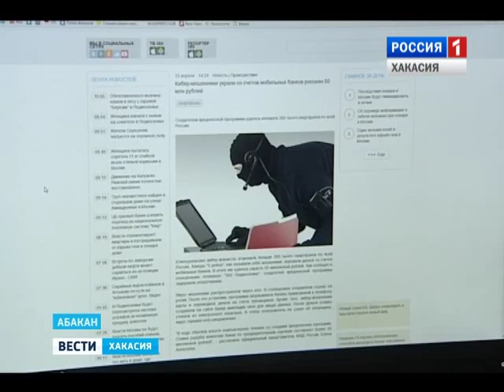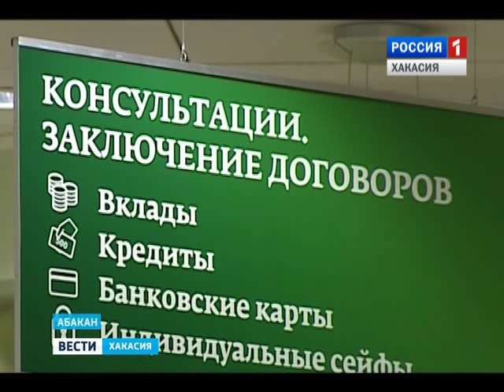Как уводят деньги с банковских карт Интернет-преступники 14.03.2016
Он-лайн мошенники вновь активизировались. Кибер- преступники уводят деньги с банковских карточек через приложение мобильный банк. Способы с каждым разом все изощреннее. Как действуют воры, и как?